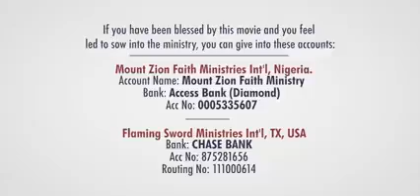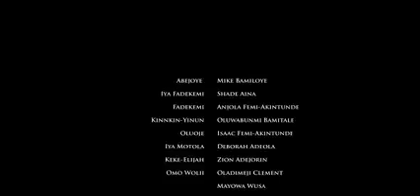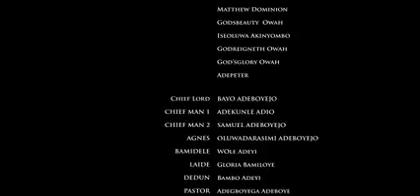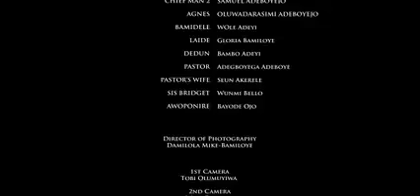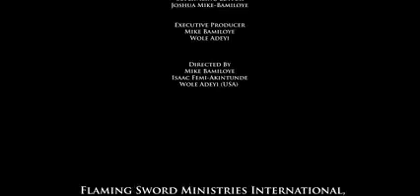ABEJOYE SEASON 5 EPISODE 1